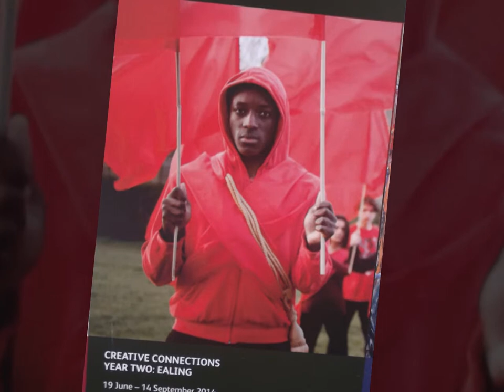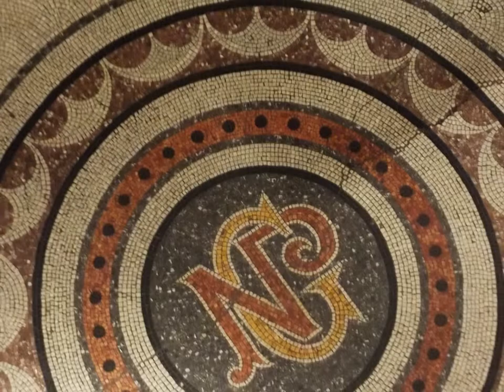National Portrait Gallery, 50 Portraits up close